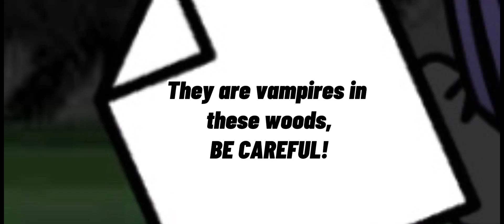Open RP in the comments